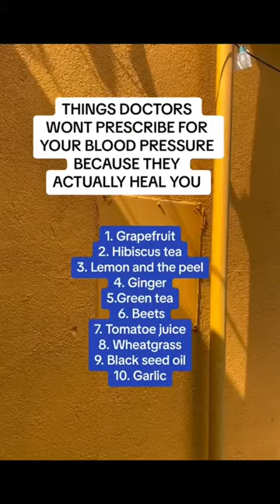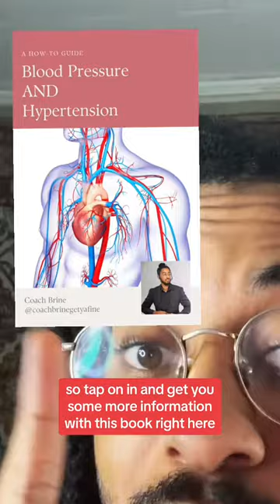Unlocking Holistic Heart Health: Stitch with @RaTheNaturalHealer 🌿🩸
🌿🩸 Join forces with @RaTheNaturalHealer in an enlightening stitch that unveils the power of Natural Blood Pressure Regulation and Blood Builders! 💪 Embrace a journey towards a healthier lifestyle with holistic approaches that support your cardiovascular well-being. Let's take proactive steps towards maintaining a Healthy Heart and prioritizing our overall wellness. 🌿💖

Discover the transformative potential of Natural Remedies that regulate blood pressure and nourish your blood builders. From the heart of nature, we gather insights that empower us on our Heart Health Journey. Let's create a tapestry of holistic health practices that strengthen our cardiovascular system and enhance our well-being. 🩸🌱

Together, let's celebrate Wellness Wednesday by diving into the realm of Holistic Health. Take charge of your own well-being and gain knowledge that enables you to Take Care of Yourself. Join the conversation, share your insights, and let's inspire one another to cultivate a life of vitality and heart-centered health. 🌿🩸💪